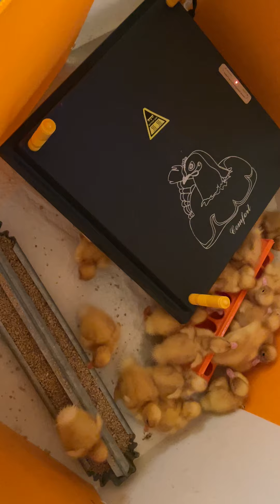Ducklings 2024...sorry, crooked video! Ugh!